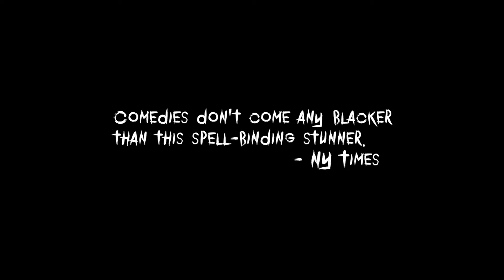Wolfbane Productions | The Pillowman by Martin McDonagh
Wolfbane Productions is debuting Lynchburg’s premiere of Martin McDonagh’s The Pillowman. This dark comedy will be on stage at the Thoresen Theatre at Randolph College, Sept. 17-26.